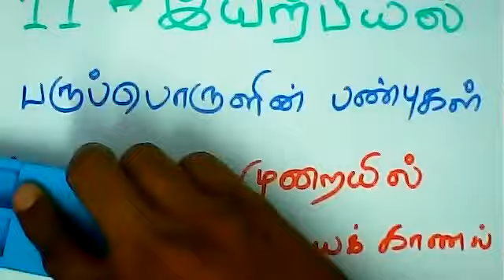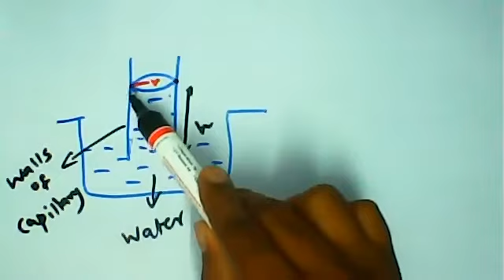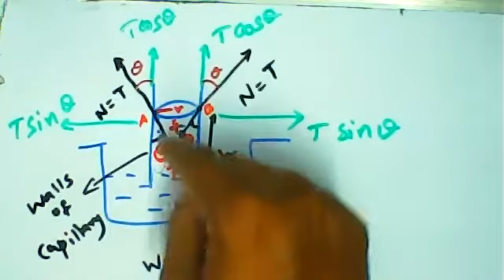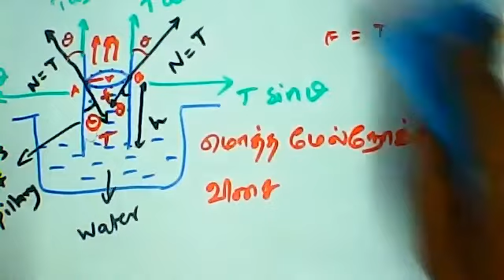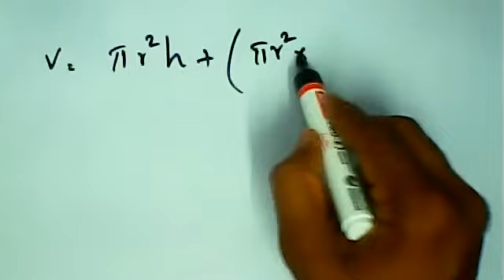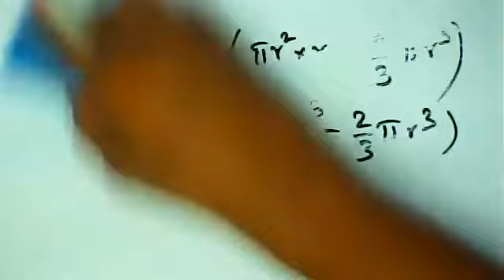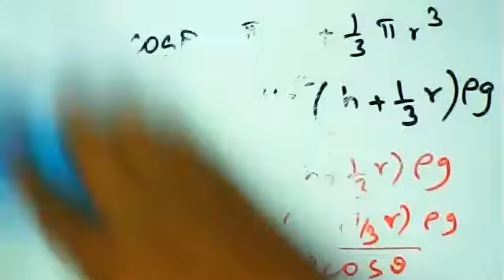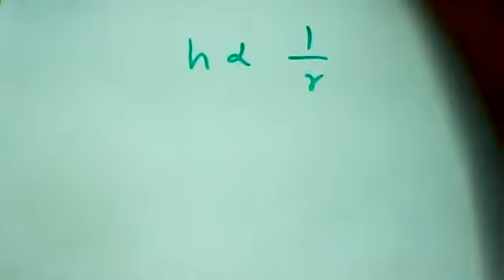(11th Physics TN) Surface Tension by capillary rise method / நுண்புழையேற்ற முறையில் பரப்பு இழுவிசையை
Properties of Matter / பருப்பொருளின் பண்புகள்- Surface Tension by capillary rise method / நுண்புழையேற்ற முறையில் பரப்பு இழுவிசையைக் காணல்